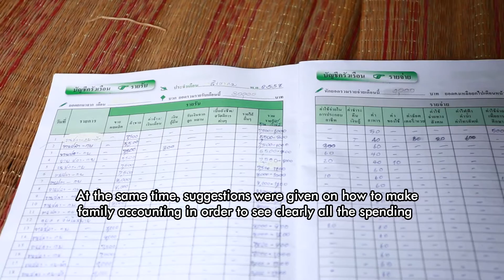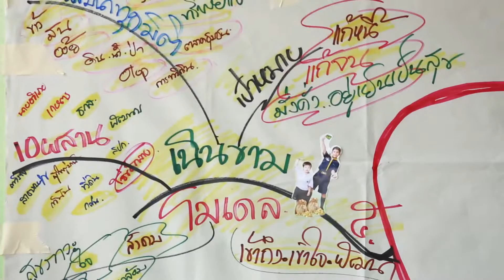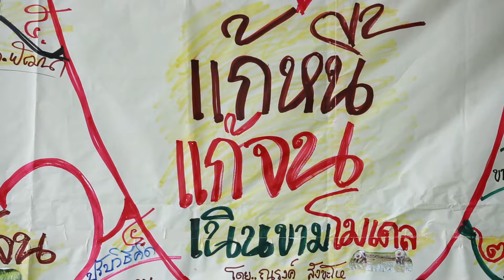AECPLUS011159 โครงการพระราชดำริ เนินขามโมเดล ชัยนาท